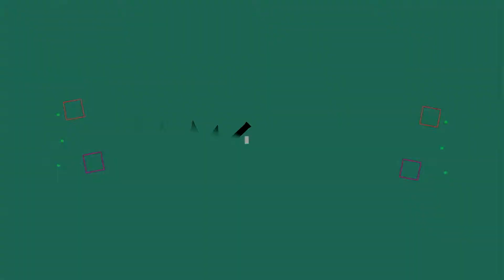Titanfall 2¬_¬ФИНАЛ ИГРЫ[#12](1080.60)Gameplay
Titanfall 2 — фантастический шутер от первого лица с элементами симулятора меха, разрабатываемый Respawn Entertainment. Является сиквелом игры Titanfall, выпущенной в 2014 году. Игра вышла на ПК, Xbox One и PS4 28 октября 2016 года.
Дата выпуска: 28 октября 2016 г.
Движок: Source
Разработчик: Respawn Entertainment
Композитор: Стивен Бартон
Платформы: PlayStation 4, Xbox One, Windows
Номинации: The Game Award в номинации «Игра года»